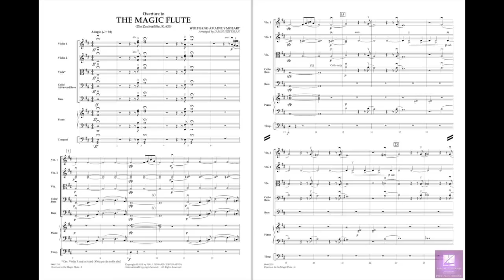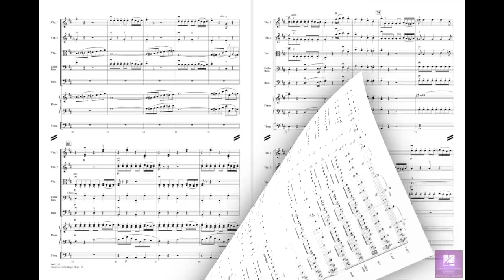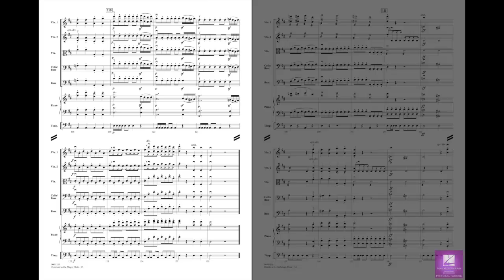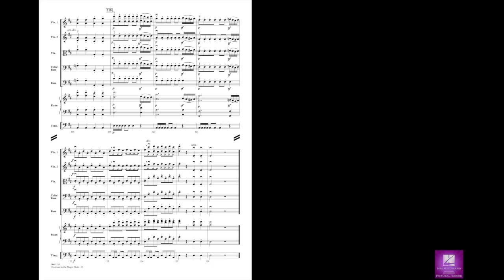Overture to The Magic Flute by Mozart/arr. Jamin Hoffman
Music for String Orchestra - Grade 3-4
One of Mozart's most famous operas and one of his last works, Die Zauberflöte ("The Magic Flute") continues to be performed worldwide each year. From its iconic, majestic opening three chords, Mozart's overture is a wonderful combination of the sentiment and spirit of the opera that follows. This adaption for strings is classical programming at its very best.
HL04491209
HL04491210